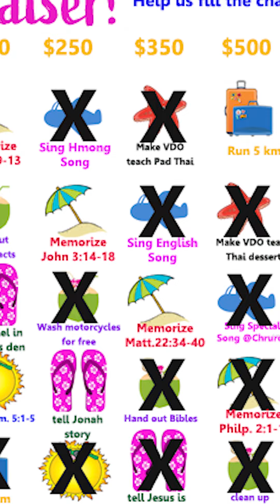Sing English song.10,000 Reasons (Bless the Lord)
Send us to the beach" Project 2022